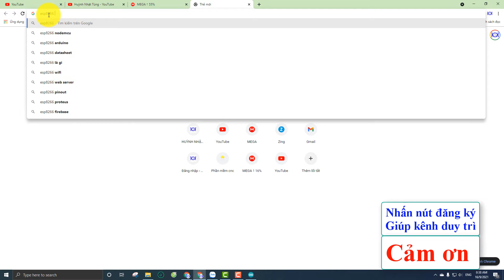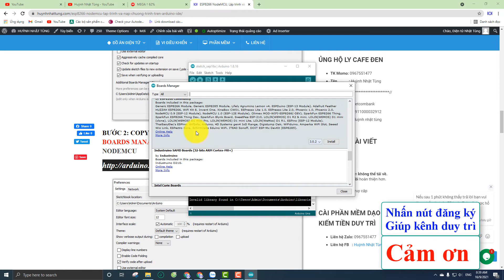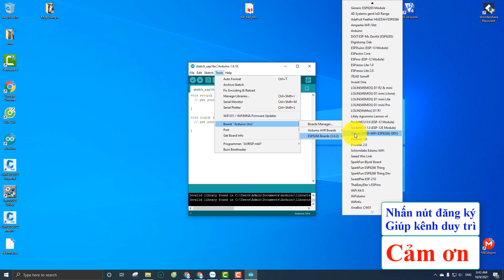Esp8266 NodeMCU, Hướng dẫn Lập trình và Nạp chương trình Arduino IDE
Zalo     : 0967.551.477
Địa Chỉ: 171/25 Lê Văn Thọ, P8, Gò Vấp, Tp HCM
Nhận làm mạch Ủng Hộ Mua đám mây qua Momo: 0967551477
Đăng ký ủng hộ kênh Duy trì. Cảm ơn...!!!
Giới thiệu ESP8266 NodeMCU
ESP8266 NodeMCU có các phần mềm ra đời nhằm giúp hổ trợ người lập trình được tối ưu hóa hơn. Trong đó phần mềm Arduino được xem là phần mềm giúp người mới tiếp cận được tốt nhất hiện nay. Ngoài việc giúp chúng ta lập trình trên các phiên bản Arduino như: UNO R3, Nano, Mega2560,. thì còn tối ưu hóa các kit tích hợp Wifi như ESP8266 V1 nạp firmware, ESP8266 Node MCU, ESP32,. Có nhiều cách khác có thể nạp nhưng chọn Arduino IDE vừa đơn giản và bám sát với người dùng.